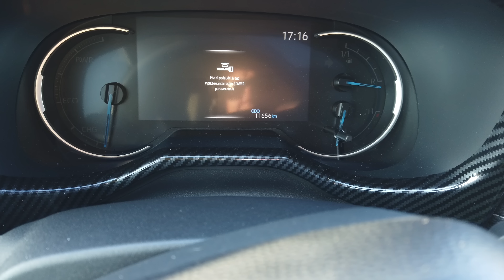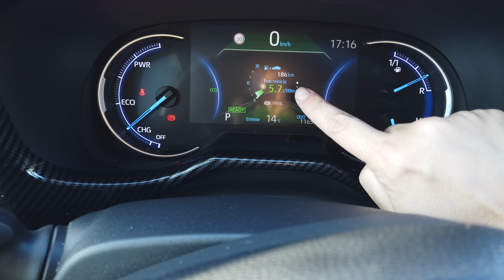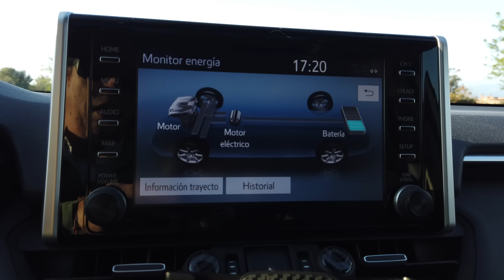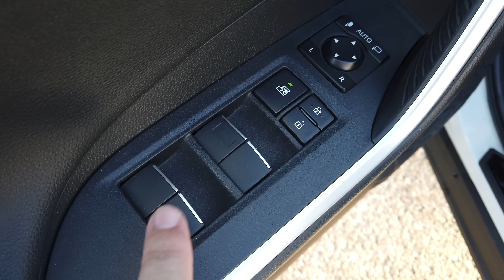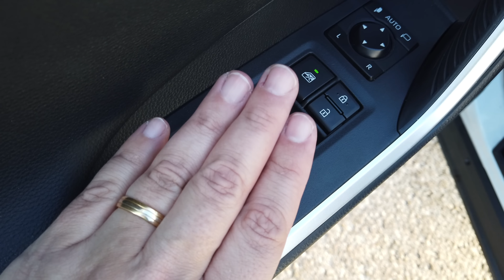Toyota RAV4: ¿Qué me gusta o disgusta tras el primer año de uso?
Tras 12 meses de uso diario y más de 11.000kms os hago un resumen de las cosas que más me gustan de mi Toyota RAV4 4x2 Hybrid y también de aquellas cosas que deberían mejorar en este coche.

Tras el primero año podría decir que me siento muy satisfecho con algunas de las cosas que ofrece el nuevo Toyota RAV4 Hybrid pero también resalto algunas cosas que me molestan mucho y creo Toyota debería mejorar para las próximas versiones del híbrido más vendido.